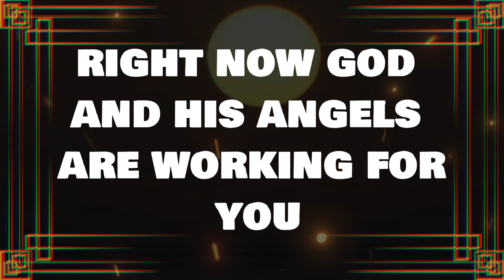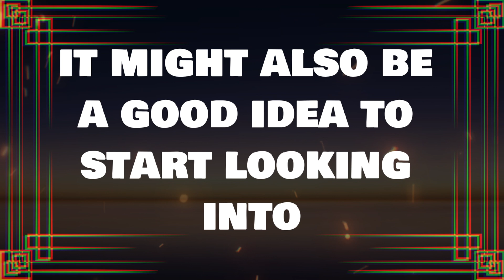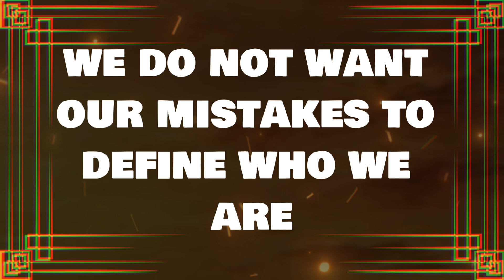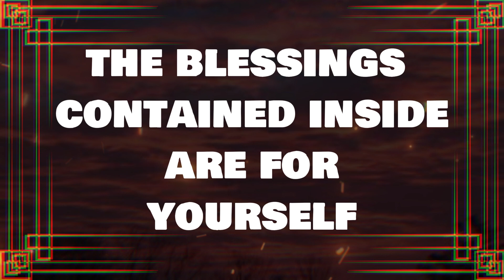💌God message: This is happening behind your back. Your sibling is...✝️ Angels Message 1111